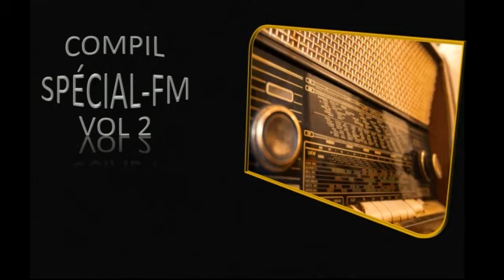I love you Lord